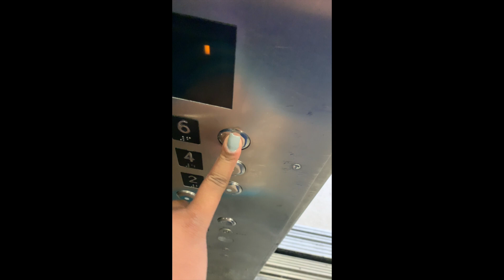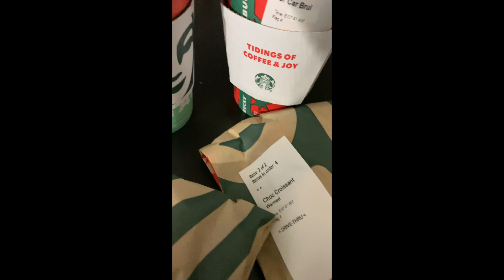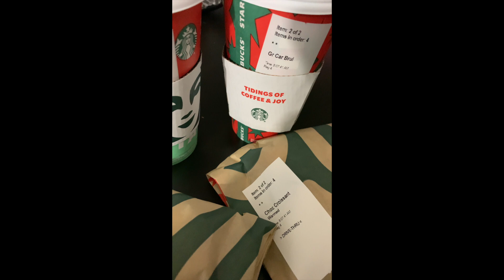Vlog 3: Nurse Life | Get ready with me, sorta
I hope you're all enjoying these videos!
I have been loving making them.
Just wanted to show you a normal day for me as I go into work as a nurse.